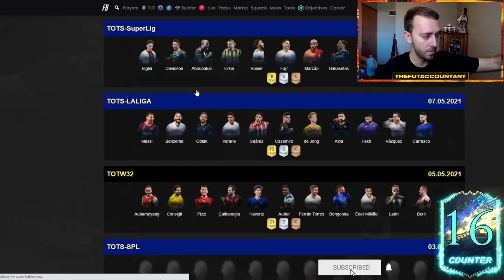THE BEST 2 DAYS OF FUT CONTENT EVER? ICON SWAPS ARE AMAZING & MARKET CRASH! FIFA 21 Ultimate Team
Did we just witness the best 2 days of FUT content ever? EA has really turned it up for La Liga TOTS with the SBC players and packs. We also have seen the most insane Icon Swaps promo ever!